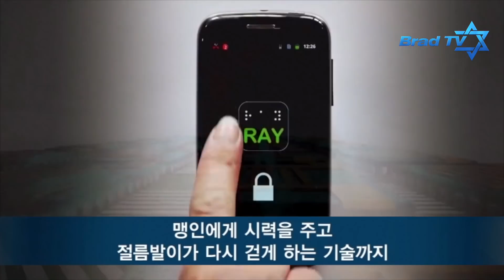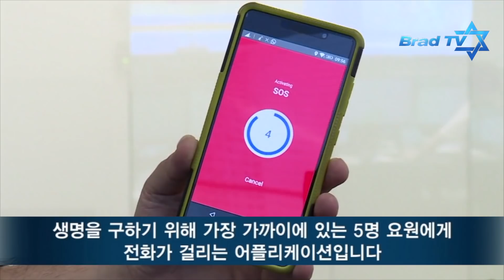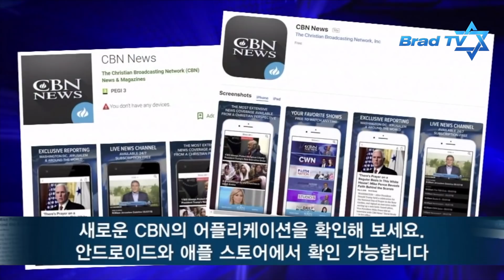[Brad TV] 예루살렘 데이트라인 - 18년 6월 6일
-이란 협상에 대한 미국의 새로운 전략
-파라과이, 예루살렘으로 대사관 이전
-새로 출간된 책 ‘혁신하라: 이스라엘의 독창성으로 어떻게 세상을 고쳤는지’
-이슬람과 중동 전문가 버나드 루이스 교수 별세
-우크라이나에서 이스라엘로 도망쳐 온 유대